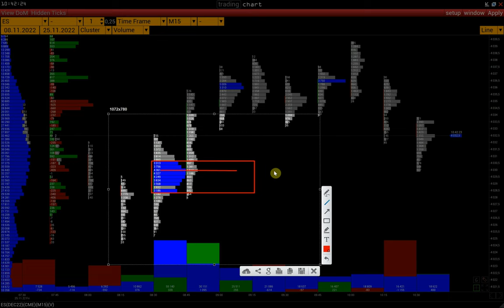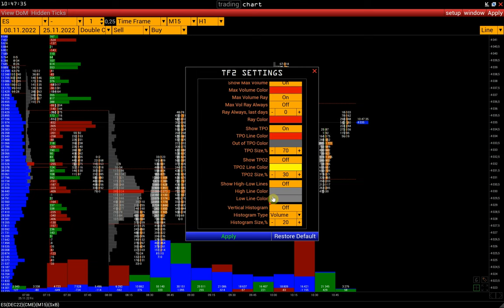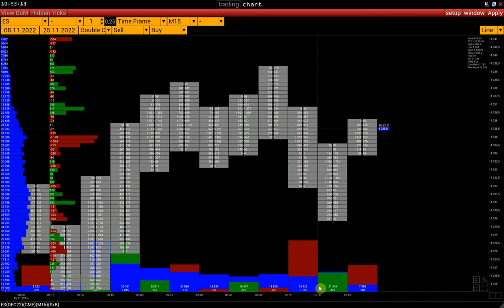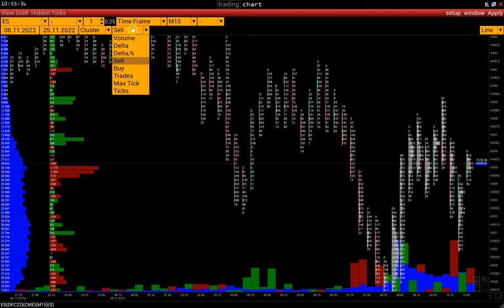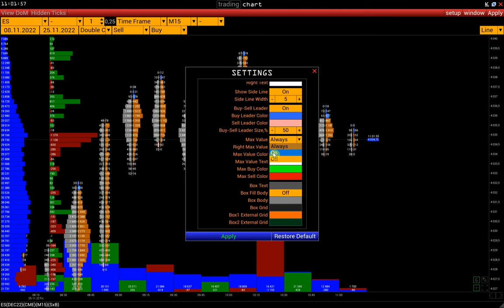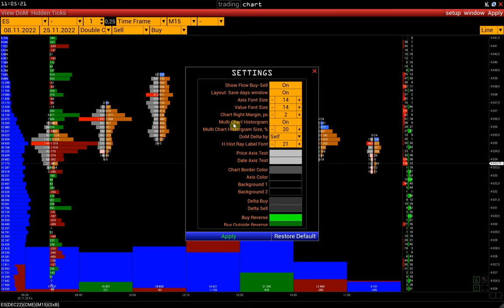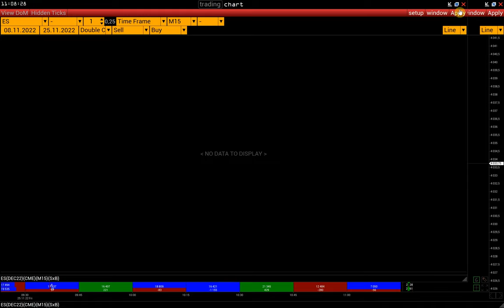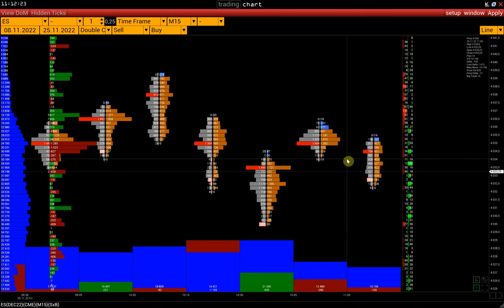Cluster profile - инструкция по использованию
тайм коды:
00:00 Начало
00:12 Что такое кластерный график
01:26 Типы кластерного графика
02:03 График с двойным кластером
02:14 Панель управления (активация стакана, скрытые тики)
02:30 Как открыть склеенный контракт
02:53 Time frame 2 (профиль объема за выбранные интервалы)
03:04 Настройки Time frame 2
03:39 Как установить ценовой алерт
03:54 Панель в нижнем правом углу (перекрестие, Draw tool)
04:07 Синхронизированное перекрестие между разными графиками
04:42 Разбор Draw tool (линии, фигуры, объемный профиль...)
05:30 Настройки кластерного графика (Setup-Settings-Cluster/box)
05:52 Разделитель "х" между кластерами в режиме Double cluster
06:03 Настройка размеров кластер профилей
06:58 Настройка цвета кластер профилей
07:17 Настройка линии, показывающей направление бара
07:48 Buy-sell leader. Отображение доминирующей стороны в режиме Sell-Buy
08:07 Настройка имбалансов
08:45 Активация максимального значения кластеров
10:21 Как включить/отключить гистограмму flow buy-sell
10:32 Функция Layout: save days window
10:47 Настройка размера шрифта шкал и шрифта кластеров
10:57 Настройка отступа графика от ценовой шкалы
11:15 Настройка дельты стакана (Pull and Stacked orders)
11:35 Цветовые настройки шкал, фона графика и дельты (Setup-settings-miscellanious)
11:54 Настройки цвета линий, линий экспираций и перекрестия (Setup-settings-miscellanious)
12:15 Настройка лейбла последней цены (Setup-settings-last price label)
12:45 Меню Studies - список индикаторов
13:08 Clone window - функция дублирования окна с теми же настройками
13:36 Выбор типа дельты: Aggressor/Tick direct
14:08 Меню Hide

5. Разница между Delta tick direct и Delta aggressor